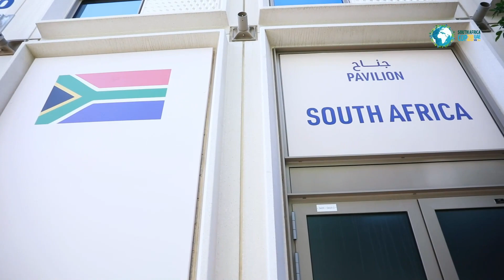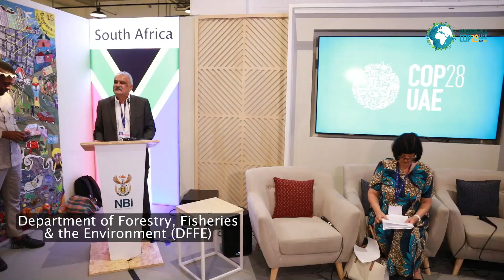COP28 South Africa Pavilion Promo Video